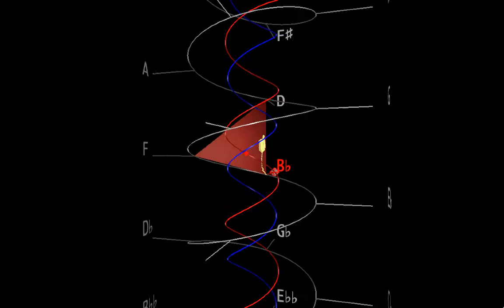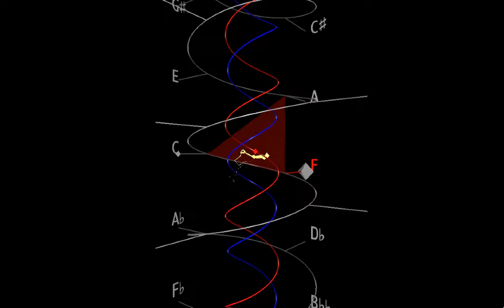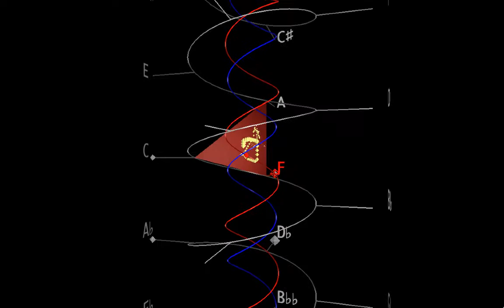MuSA.RT on PDQ Bach Short-tempered Clavier XIIa (slow)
Chew, E. and A. R. J. François (2009). Visible Humour - Seeing P.D.Q. Bach's Musical
Humour Devices in The Short-Tempered Clavier on the Spiral Array Space. In T.
Noll, T. Klouche (eds.): Mathematics and Computation in Music - First International
Conference, Springer CCIS 37.